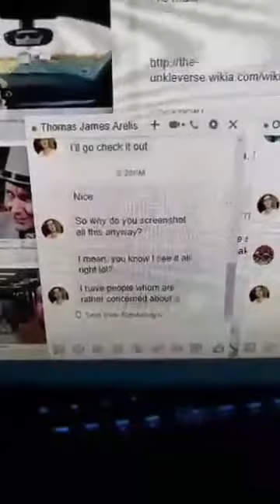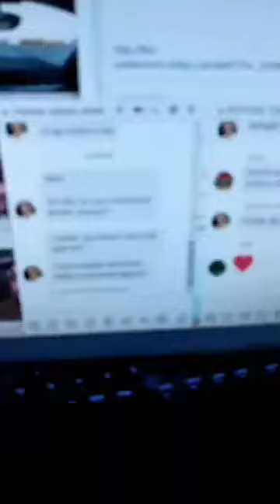TROLLS FIND OUT ... PART 1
THOMAS JAMES ARELIS CARPENTER
Gratuities Appreciated!